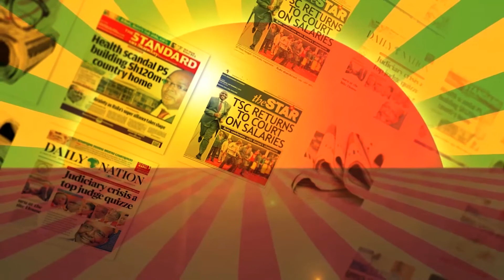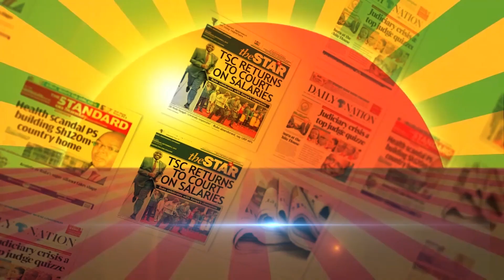Lolwe TV Nonro mar Oboke (Newspaper Review 19th July 2022) Kod Jesse Omondi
Review A paper review on all aspect highlighted daily.